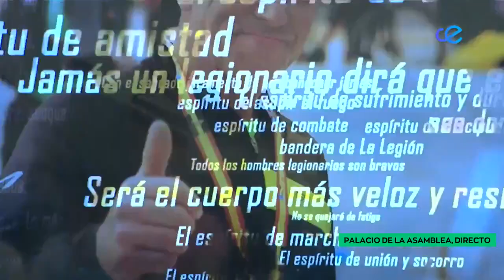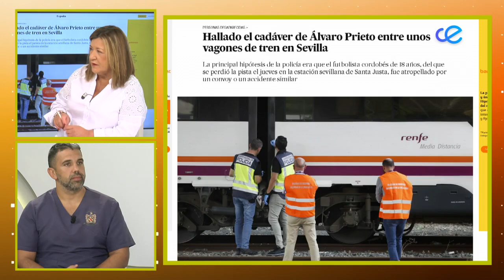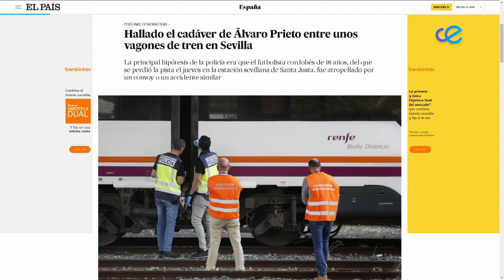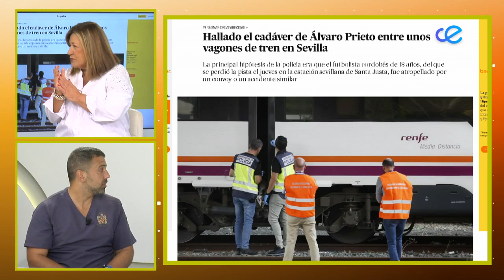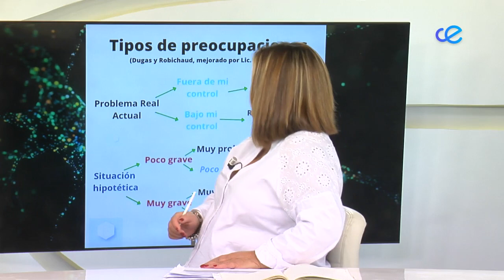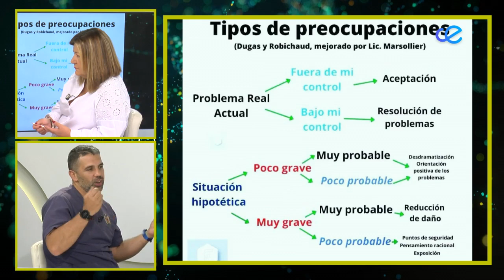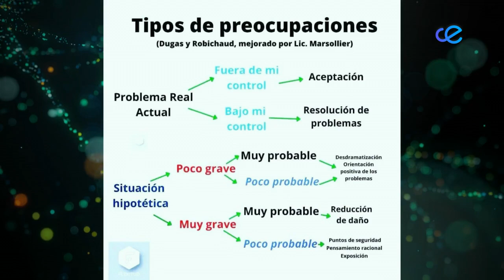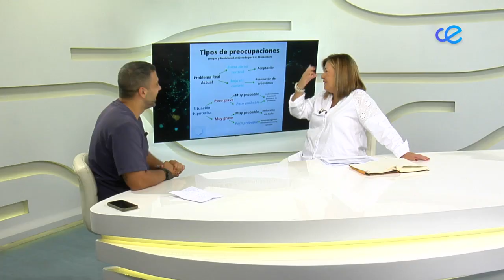A Esta Hora 16-10-2023